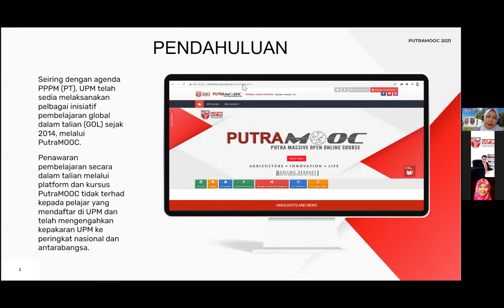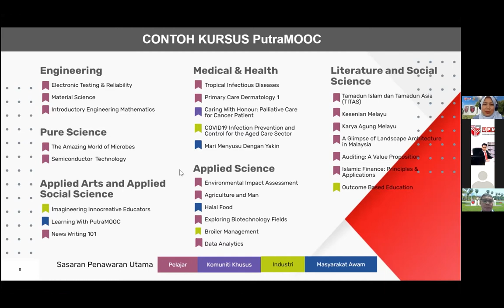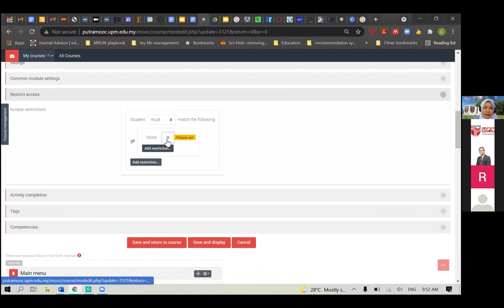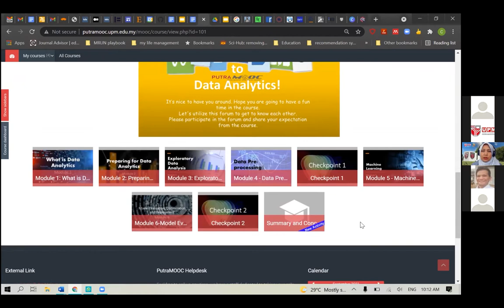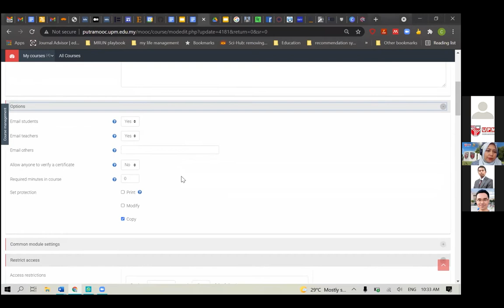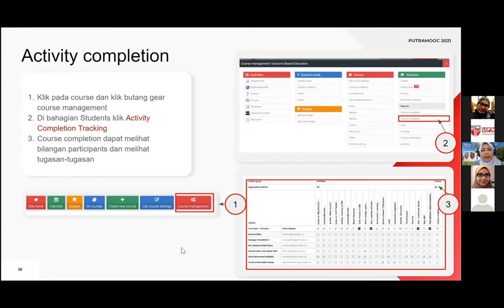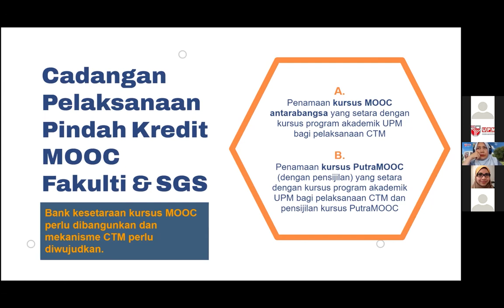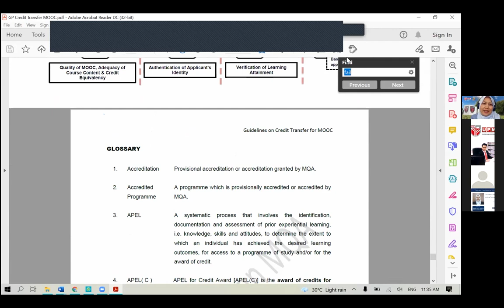PutraMOOC || BENGKEL PENSIJILAN PutraMOOC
^◕ᴥ◕^ Follow!